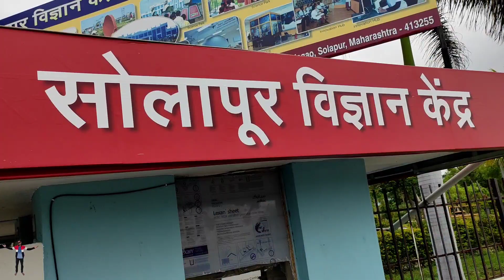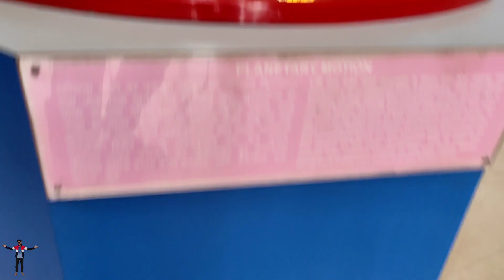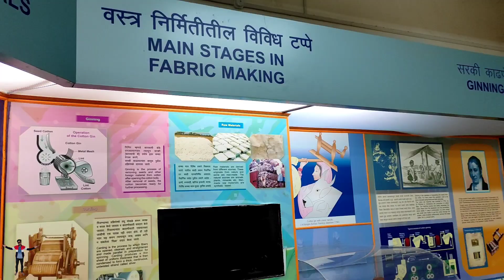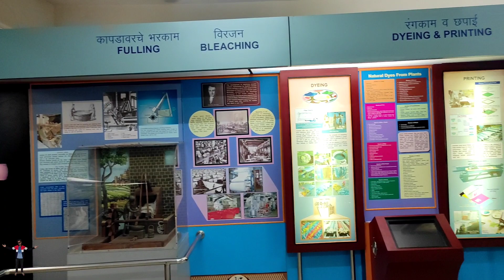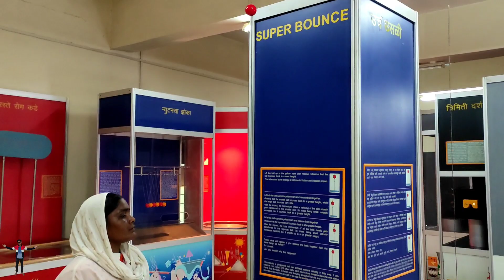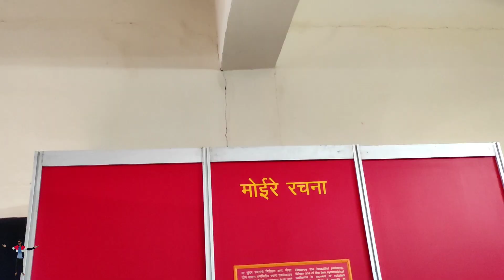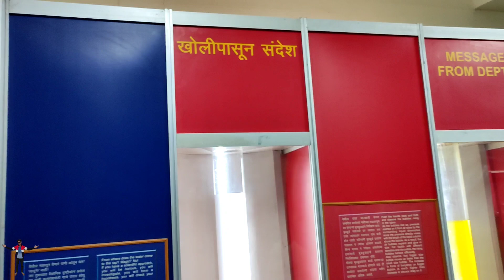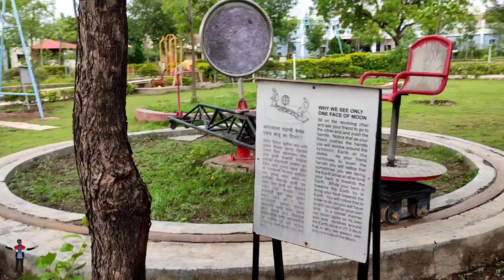Solapur Science centre Full Video | एक बार जरूर देखे सोलापूर विज्ञान केंद्र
Solapur Science Centre

Add / Pune - Solapur Highway, Hiraj Road, NH, Kegaon, Maharashtra 413255

Solapur city se lagbhag 12 km ke duri par pune solapur highway ke paas hai ye solapur science center andar jyaneke liye filhal 30 rs ticket hai andar aur bahar ka najar kafi khubsurat hai andar jyaneke pahale bahar ki aur kai sare jagah dekhane jaisa hai aur main andar entry karte samay door ke paas mig 21 viman ka engine dikhai deta hai ye mig 21 engine hal hi me Jodhpur ke airforce station se solapur ke science center me dakhil kiya gaya hai is engine ka wajan pandharaso km hai ise rus ne banaya tha aur andhar jyanepae kai sare science ke drushya dikhai dete hai jo ki is video me dikhaya hai